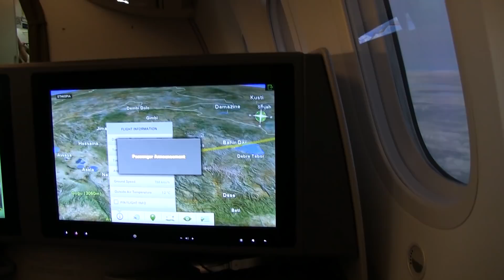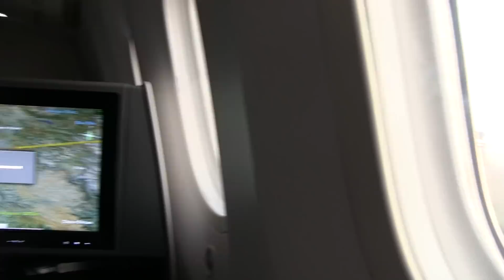Ethiopian Airlines B787-8 Landing Addis Ababa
That was close at 4:55:) Deboarding and complete bus ride included. Ethiopian Airlines Boeing 787-8 landing at Addis Ababa Bole International Airport (ADD, HAAB), Ethiopia. Flight ET715 from Stockholm Arlanda Airport (ARN,ESSA), Sweden. Flight date:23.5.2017
Every subscription is appreciated:)